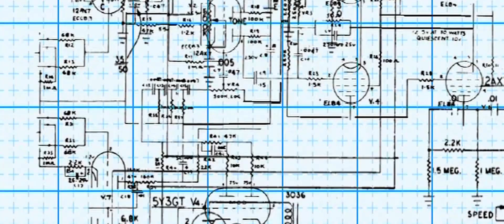Kierkegaard - Out of Love For Mankind (Concluding Unscientific Postscript)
Don't miss any uploads - use the bell 🔔